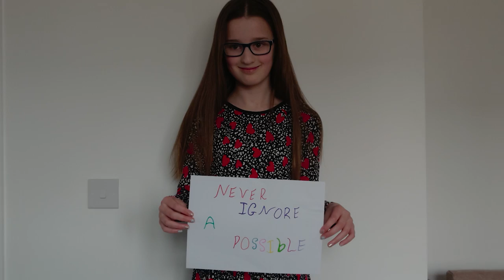TUNE FOR A BETTER DAY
Hi everyone hope you're all staying safe out there!

Here's a wee thing to cheer you all up!

This tune was written by myself Ross Ainslie on whistle, James Lindsay on bass and Steven Byrnes on drums and guitar just before lockdown, we had to finish remotely, big thanks to Hamish Napier on keys, Tim Edey on melodeon, Paul Towndrow on sax (Paul's first ever recording engineer job), Paul Jennings on loads of Percussion and to Andrea Gobbi for mixing the track. Special huge thanks goes to Paul Jennings for putting together the video! Also massive thanks to all the kids getting creative and helping us out with positive messages, cheers Scott Ainslie, Rona Ainslie, Amyy Papiransky, Sandra Mackay, Sharat Chandra Srivastava, John Somerville, Aileen Reid for the videos!

Ross

x

Tune for a Better Day - Ross Ainslie, James Lindsay and Steven Byrnes PRS/MCPS